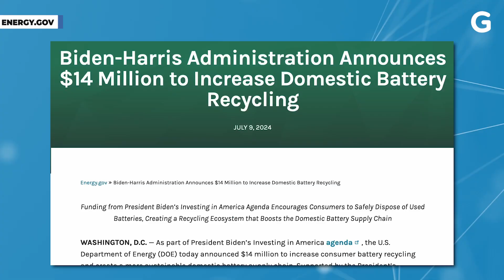It’s Going to Get Way Easier to Recycle Batteries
The U.S. Department of Energy announced their $14 million plan for a battery recycling program.